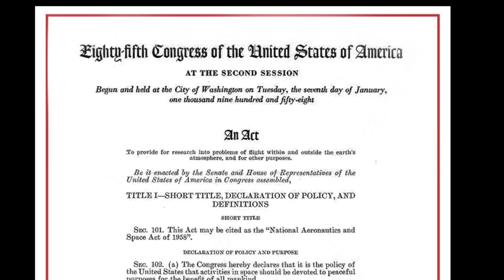NASA 65th Anniversary: A Journey Beyond the Stars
Celebrating 65 years, NASA is a symbol of human creativity and exploration. NASA has consistently pushed boundaries, from the historic Apollo missions that landed the first humans on the Moon to the Space Shuttle program that built the International Space Station. Missions like Landsat and Cassini have deepened our understanding of Earth and our solar system. With NASA launching the James Webb Space Telescope, the future holds even more exciting discoveries. Throughout all these adventures, NASA's commitment to exploration and science continues to lead the way.

Today, the Artemis missions herald a new chapter, aiming to return humanity to the Moon and laying robust foundations for expeditions to Mars and beyond. As we honor NASA's storied past, we anticipate a future filled with discoveries, technologies, and deep-space exploration encouraged by a new generation of dedicated explorers.  Here's to NASA, commemorating 65 years of cosmic exploration, innovation, and the undying quest to expand our universal frontier.

Credit: NASA